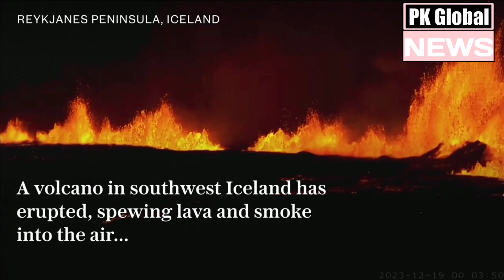Iceland volcano erupts after weeks of earthquake activity